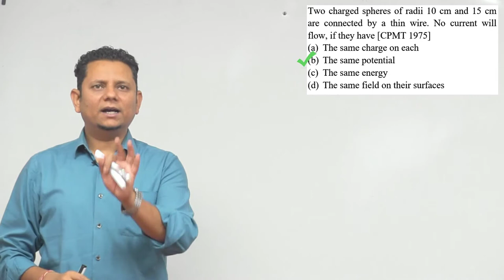Two charged spheres of radii 10 cm and 15 cm are connected by a thin wire. No current will flow, if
Two charged spheres of radii 10 cm and 15 cm are connected by a thin wire. No current will flow, if they have